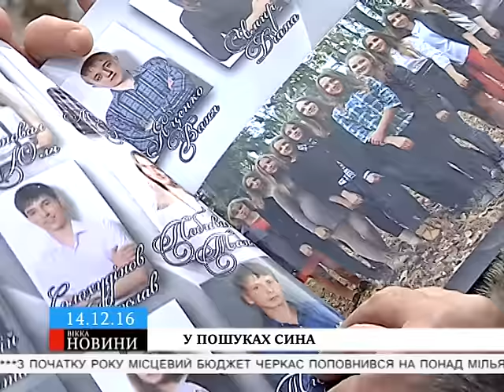У Черкасах розшукують зниклих підлітків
Двоє ліцеїстів пішли на навчання, а до гуртожитку ввечері не повернулись